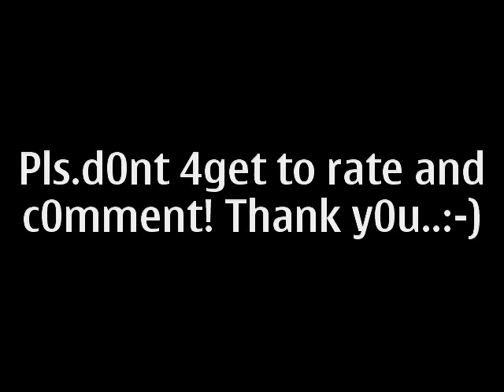Bizarre love triangle